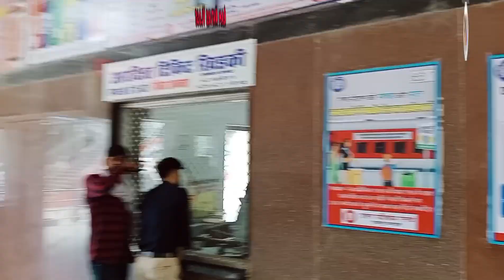Jaipur Express Special | Railway Journey || Train Journey Jaipur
Chhattisgarh Express train journey *Pakda Food Scam phir hua ye*🙁

Pink city Jaipur- Delhi Double decker train Journey experience

travel,trainvlog,goa,train journey,vlog,travel vlog